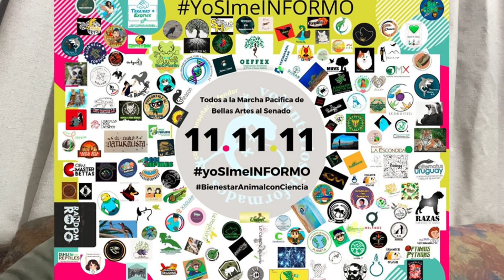SALVAMOS LA VIDA DE ESTE ANIMAL - MARCHA ANTI LEY DE BIENESTAR ANIMAL 🦖🐍🙈🦁🐻🐯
Mascotas